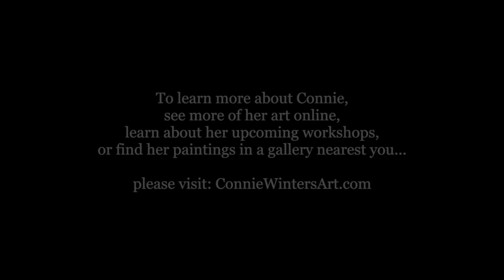Connie Winters Portfolio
This short montage of oil paintings by artist Connie Winters.  Learn more about Connie and see more of her work